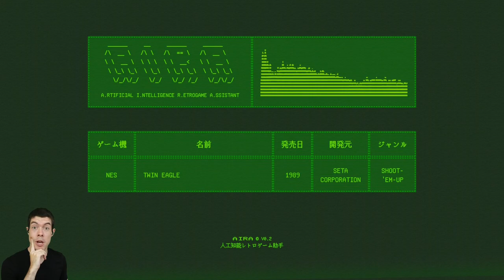Twin Eagle, NES, Retro Randoms Game Play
In this Retro Random we're playing Twin Eagle for the NES! Retro Randoms is all about discovering "new" retro games picked at entirely random! Will this episode's chosen game be any good? Let's find out!